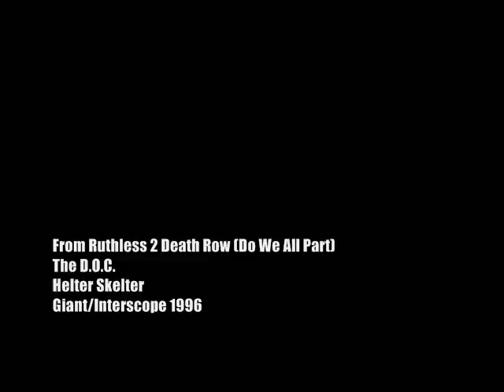The D.O.C. - From Ruthless 2 Death Row (Do We All Part)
This is track no. 3 on DOC's second album Helter Skelter. Displeased with his treatment at Death Row records, the DOC decided to leave for Atlanta to pursue his solo career. The concept of helter skelter was originally meant for Dr. Dre and Ice Cube as a collab album (Heltah Skeltah), but the DOC took the name (and some of the lyrics he had written) with him to record his own album. He talks about some of this in the song.

Samples:
Isley Brothers - Living for The Love of You
Slick Rick - Children's Story
+ numerous tracks from No One Can Do It Better